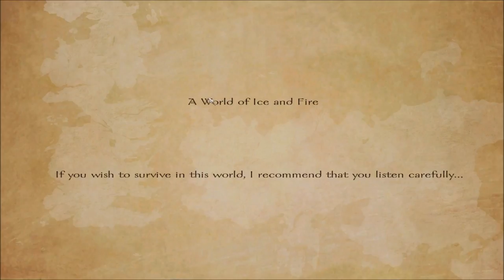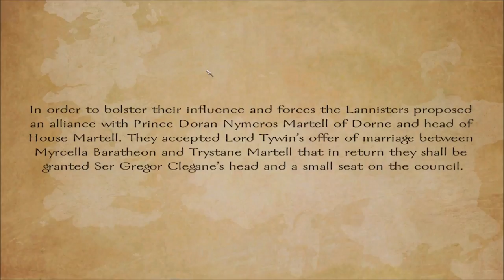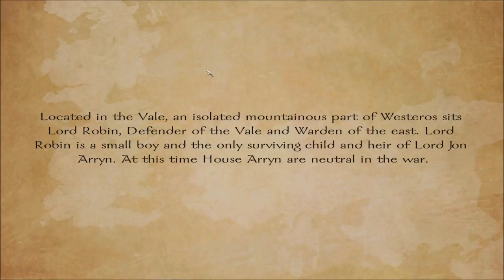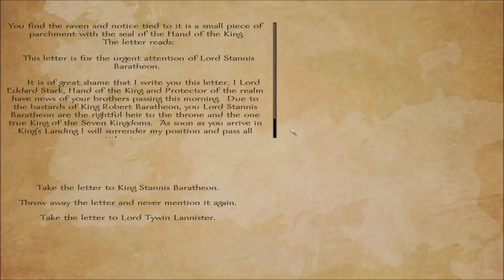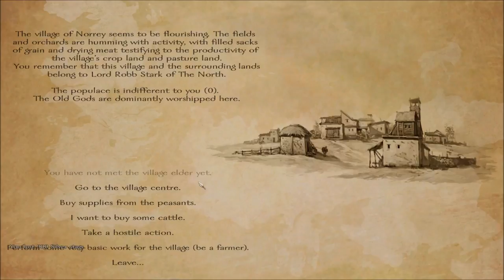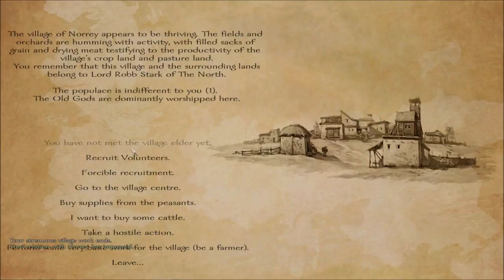| Mount & Blade | Game of Thrones: E1 - Sweet Robin!!!